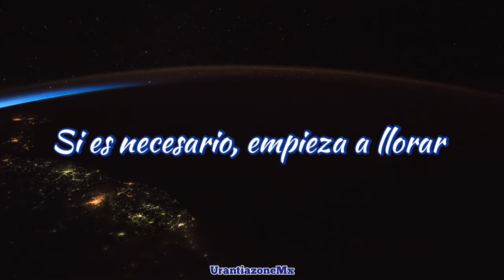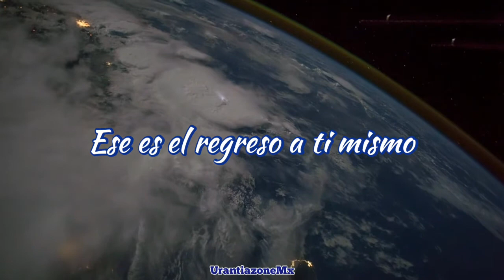🎶🌐RETURN TO INNOCENCE/Enigma - Retorno a la Inocencia (SUBTÍTULOS EN ESPAÑOL)《URaNTIAzone》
Un SÚPER CLÁSICO de Enigma, ahora aquí en TU CANAL.
IMPONENTES tomas del territorio mexicano desde el espacio, de NASA. La película generada está acelerada. Ten en cuenta por ej. que a un avión le toma horas cruzar el territorio.

Asegúrate de que tu dispositivo reproduzca vídeos por lo menos en 720p para que aprecies al máximo todos los detalles.

Vídeo desarrollado con Vídeo Gurú app